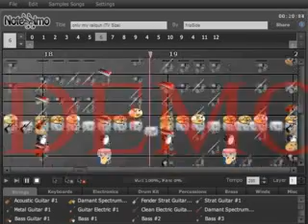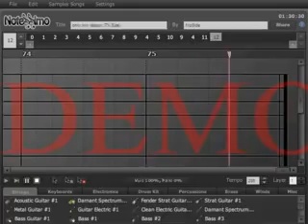[Notessimo Edition] To Aru Kagaku No Railgun - only my railgun (TV Size)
Notessimo 2 version of only my railgun based off "Spiritsoulxx's" (really mogu-tan's) edition. Sorry for the watermark and the low-quality video. Had to use Growler Guncam because Firefox doesn't use DirectDraw. Planning to redo this video.